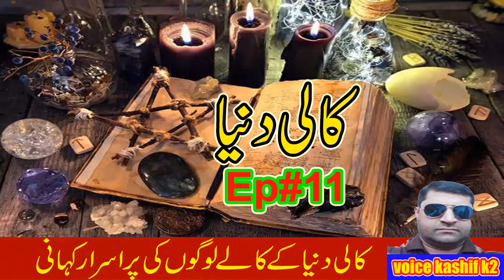Kali Duniya Ep#10 | A Horror Story | Moral Story In Hindi | Voice Saad K2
A ghost story is any piece of fiction, or drama, that includes a ghost or simply takes as a premise the possibility of ghosts or characters' belief in them. The "ghost" may appear of its own accord or be summoned by magic
I went here in the morning and the guards said not to go to the top floor because the top floor is the most haunted floor.